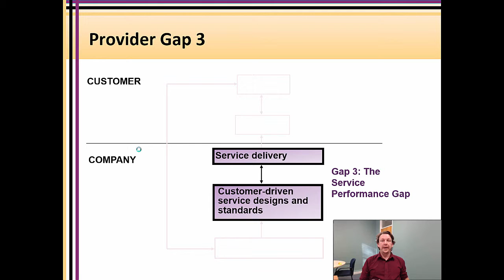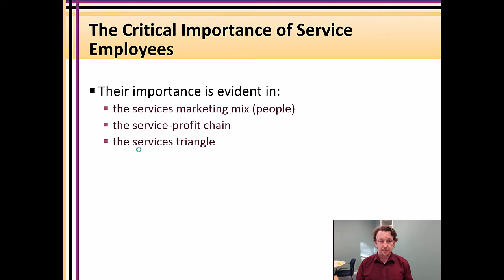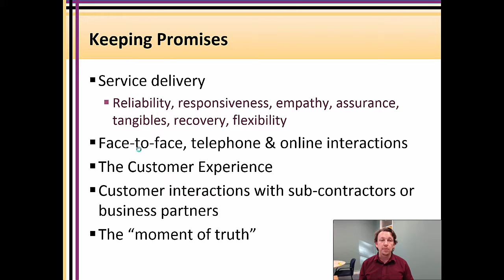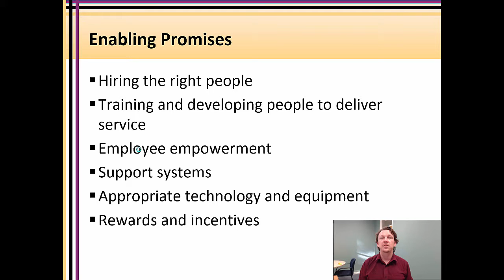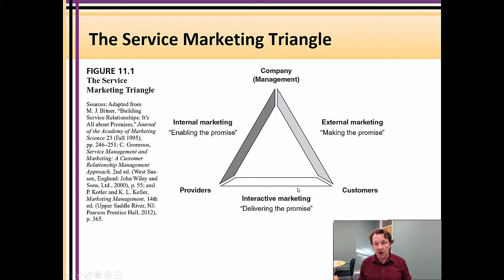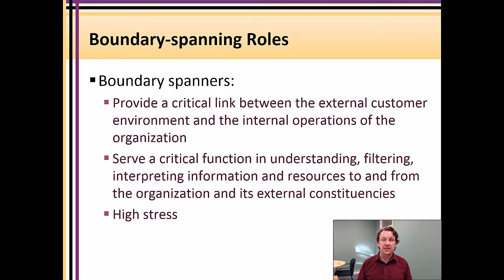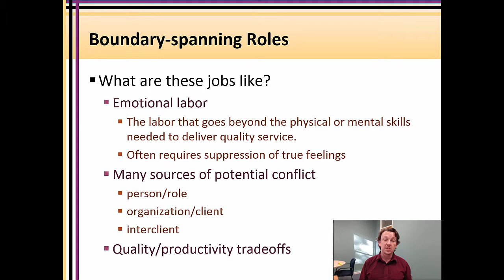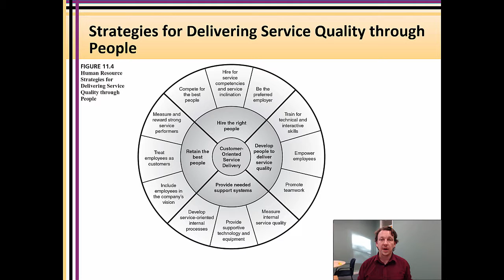MKTG7023 Chapter 11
Chapter 11 slide deck and prerecord for MKTG7023 Services Marketing taught at the Australian National University